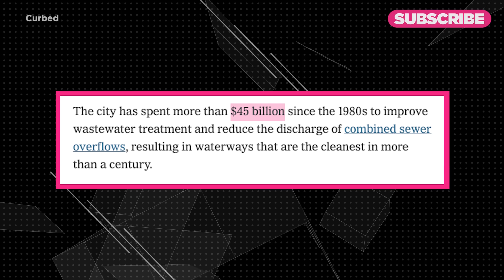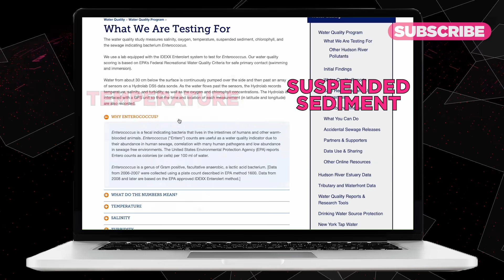NYC’s Hudson River: Clean Enough To Swim In? - Cheddar Explains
For years following World War II, it was unthinkable to swim in New York City’s harbor. Today, though, decades of effort and hard work have made a big difference – and the water regularly tests clean. But… is it safe to swim in?